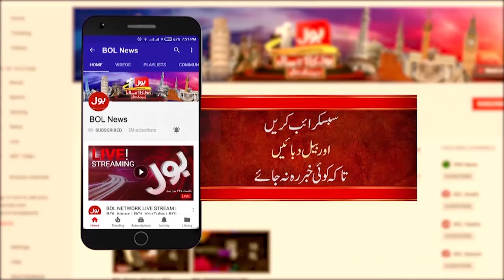IMF Deal with Pakistan | PM Shehbaz Sharif | Pakistan Economy Khaqan Najeeb | Beopar | 20-3-24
IMF Deal with Pakistan | PM Shehbaz Sharif Plan | Pakistan Economy  Khaqan Najeeb | Beopar |  20-3-24